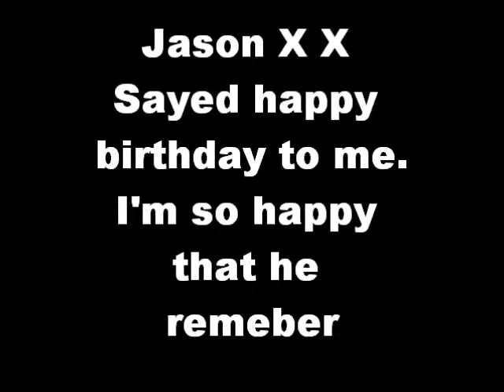My Birthday!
I'm leaving! :(